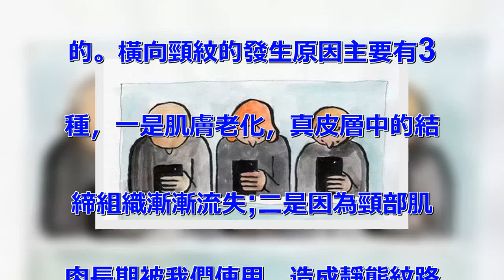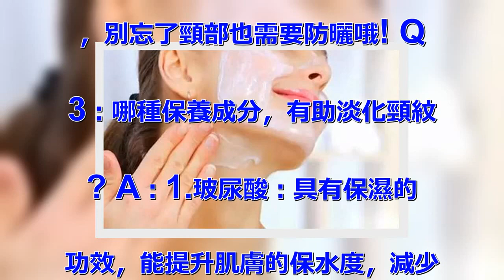消除頸紋有訣竅！只需每晚5分鐘，3個步驟就可以消除頸紋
到出現的時候再用玻尿酸填充去皺
也不晚，但何不在還未出現的時候
，做好防護的準備呢？ 你的年齡
已經超過25歲，那麼你就會面臨
頸部皮膚的鬆弛與老化。有一項調
查顯示，只有16%的會購買專業
頸霜護理頸部，57%的會在護臉
的時候順便把護膚品抹在頸部，還
有27%的則根本沒有頸部護理意
識。 要知道，脖子一旦老化便無
法修復，即使是美容手術也鞭長莫
及，還是提前護理最重要。趕快，
把頸部護理添加到你每天的護理當
中吧。 女的頸紋就如同樹木的年
輪一樣，從脖子上的紋路，就能推
測出你的年齡！其實，只要在每晚
保養臉部的時，挪出5分鐘的時間
，再配合保養品與幾個簡單的小動
作，就能抹去頸部「不能說的秘密
」！ 力抗頸紋Q&A Q1 ：
頸紋的成因有哪些? A：你是否
有發現脖子上的頸紋都是橫向發展
的。橫向頸紋的發生原因主要有3
種，一是肌膚老化，真皮層中的結
締組織漸漸流失;二是因為頸部肌
肉長期被我們使用，造成靜態紋路
;三是肥胖所引起的肌膚皺摺。
Q2：如何避免頸紋的產生? A
：由於頸部是皮脂腺和汗腺最少的
地方，因此容易產生紋路。若你是
時尚的辦公室OL，建議每天打電
腦時，要盡量避免一直維持壓下巴
的姿勢，如此一來，會使頸部肌肉
長時間彎曲，而頸部橫向紋就會提
早發生建議工作之餘應每隔20分
鐘就適度的伸展頸部肌肉。 而整
天在外奔坡的業務美，小心紫外線
也是加速結締組織的流失與使肌膚
老化的元兇，因此，每天出門前，
除了在臉上塗抹一層厚厚的防曬乳
，別忘了頸部也需要防曬哦! Q
3：哪種保養成分，有助淡化頸紋
? A：1.玻尿酸：具有保濕的
功效，能提升肌膚的保水度，減少
細紋的產生。 2.膠原蛋白：可
保濕與改善肌膚表層膚質的效果。
 3.維他命B5：具有深層保濕
 4.Q10：能抗氧與減緩肌膚
老化，能延緩皺紋的形成。 5.
勝肽：能修護已經生成的細紋。
美頸按摩法除皺+緊實+解壓！趕
緊跟著學起來吧~只需每晚5分鐘
，3個步驟就可以消除頸紋！